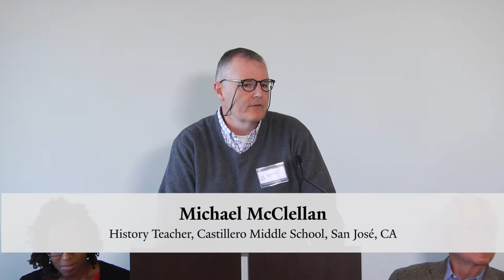Michael McClellan on Student Response to His Curriculum Unit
At the 2017 Annual Conference opening session, “From National Seminars to Local Classrooms,” National Fellow Michael McClellan, a History Teacher at Castillero Middle School in San Jose, California, spoke about teaching his curriculum unit, “Poetry in Notion: The Hartford Wits and the Emergence of an American Identity,” which was written in the 2017 national Seminar, “Poetry and Public Life,” led by Paul H. Fry, Professor of English at Yale University. “The unit,” says McClellan, “will focus on how these authors of satires and encomia, who, while marginalized and trivialized by the literary cognoscenti of the last 150 years, actually gave rise to the first movements towards establishing not only a cultural legacy, but a political voice as America emerged as a nation."